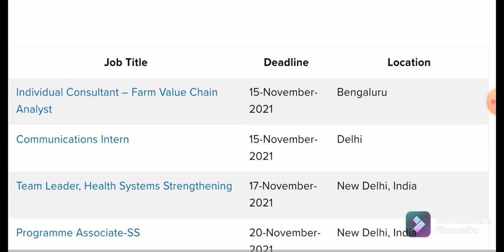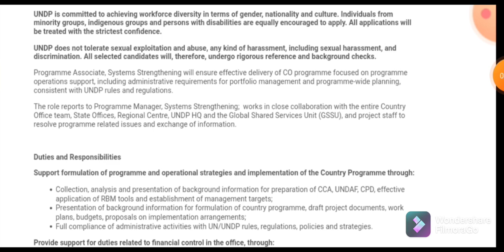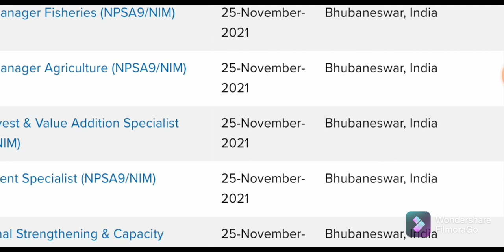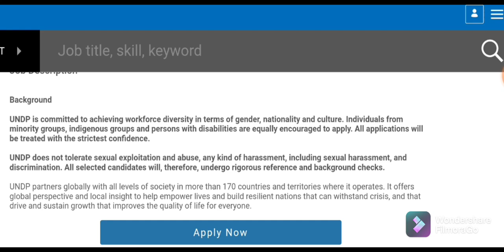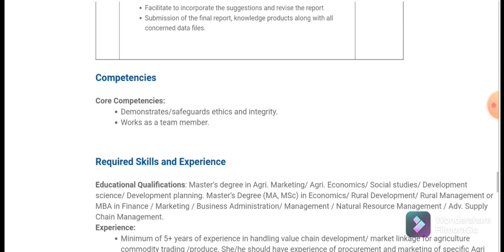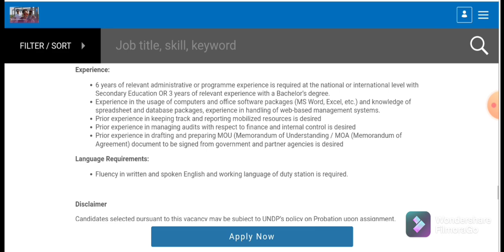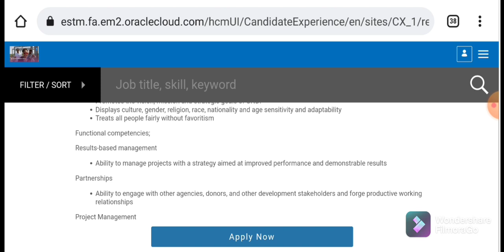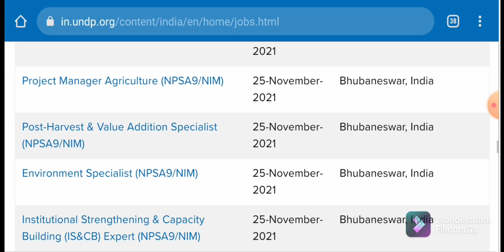Various Post||UNDP INDIA-Novermber 2021||Social science/ Social Work job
Qualifications:
Master’s Degree in Social Work from a recognized
Institution/University or equivalent.

 M.A. in Applied/Clinical/Counselling Psychology with a minimum of 2 years of experience
of psychotherapy and counselling work

httpsUCms95NMVJqfu1ZFgV0PFz9w